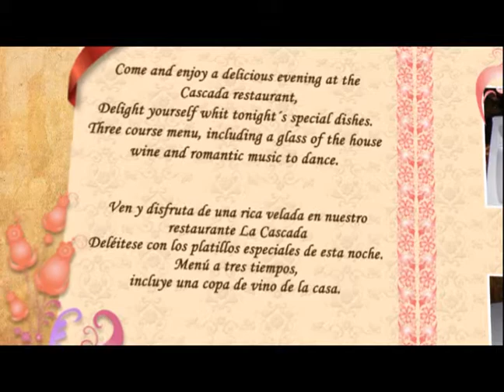14 FEBRERO MENU_ENE2011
14 FEBRERO MENU_ENE2011